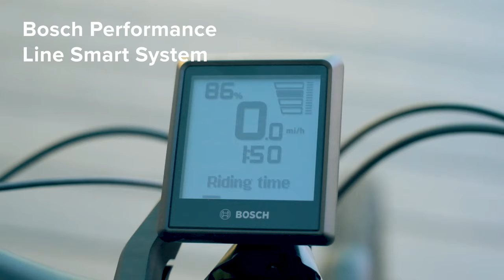The Gazelle Arroyo C5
Meet the new Gazelle Arroyo C5! The Arroyo family gets an exciting new member; a classic embodiment of the Arroyo’s relaxed and refined riding posture, but with some robust additions. Featuring the Bosch BES3 Smart System including the new Performance Line motor with 75 Nm of torque, a 500 Wh battery, and updated Intuvia display, this is our most powerful Arroyo ever! A durable and expansively geared ebike-specific Shimano Nexus 5 hub and Gates belt drive provide smooth shifting with low maintenance ease, while a full range of accessories including an MIK rear rack and integrated lighting make going by bike a delightful decision.